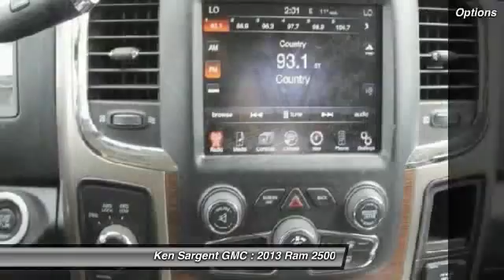2013 Ram 2500 Grande Prairie Alberta 251144A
2013 Ram 2500 Laramie

Looking for the right car? Today could be your lucky day. With 82084 miles, this White, 2013 Ram 2500 equipped with Automatic transmission could be yours. Request more information and set up a test drive right away.